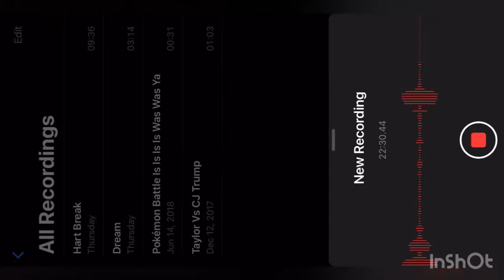EXPLODING C-TURTLES || Turbo Dismount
For the 12th and final day of Gaming, I play Turbo Dismount. I explode both me and cars and have lots of fun destroying stuff as the anniversary grows near. I hope you enjoy it!